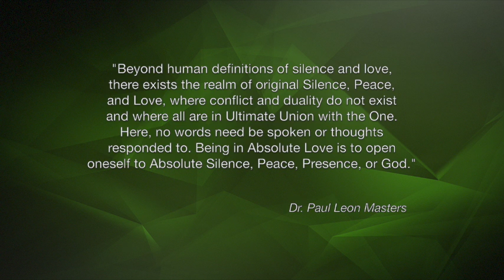Dr. Masters' Christmas Meditation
This annual Mystical Christmas Eve Meditation by Dr. Masters attunes and opens the mind and soul to the greater spiritual energy awareness of what Christmas was spiritually meant to be - a birth to Christ consciousness within one's self.

On behalf of Dr. Masters and the entire staff of the International Metaphysical Ministry, have a blessed Christmas and a God-Guided Happy New Year.